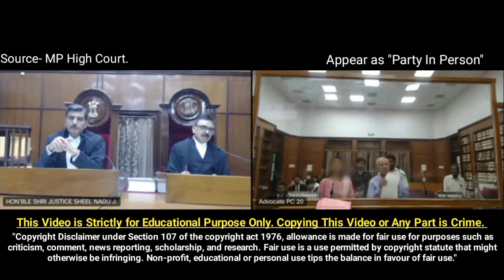Party In Person- Young Doctor in High Court | Court Arguments Video | Party in Person Kese Ladte Hai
Understand from This Court Video, How Court Proceed in Various Judiciary  Matters. Learn About CRPC and IPC of India. How Advocates
Argument with Opposite Lawyers in Court and What Questions Asked Honourable Judges in Different Court Cases. You, Will, See the Power of Law which Exercise by Hon'ble Judges in the Courtroom.  And How Judges Write A Judgement in Any Court Case. These Videos are Motivational and Educational for Asprient Who Want to Be AJudge,  Be A Lawyer,  Be A Govt Advocate,  Be A IAS, Be A IPS or Be A Police Officer.  These Videos Also Important for General People For Learn About The Court Cases and Indian Legal System.

VIDEO CREDIT - MP HIGH COURT OF INDIA

CREDIT CARD | HEALTH INSURANCE | PERSONAL LOAN
Law सीखने के लिए नीचे दी गई Books खरीद सकते है.
(हिंदी की 3 बेस्ट बूक कानूनी जानकारी के लिये)
1. CRPC BOOK IN HIND
2. IPC BOOK IN HINDI AND ENG
3. EVIDENCE ACT IN HINDI
आजकल के समय मे आपकी Safty के लिए 3 ऐसे Gadget जो हर किसी के पास होने चाहिए
1. Spy Key Chain
2. Spy Button
3. Spy Charger Adapter
👉हमारे बाकी Video देखने के लिए Playlist को Add कर सकते है(लिंक नीचे दिया है)
Business Query...
Your Query...
police job
courtroom proceeding
high court proceeding
advocate in court
judge in court
police in court
judge power
police power
advocate power
how to be the judge
how to be a lawyer
how to be the police
how to be an advocate
how to be ias
judge power by vikas divyakirti
sandeep maheshwari motivational video
Judge Angry on Lawyer
Judge Angry on Advocate
Court Ethics
Judge Lawyer Fight
Judge Lawyer Argue
Judge vs Lawyer
Judge Lawyer Court Scene
Lawyer Kese Bante Hai
Advocate Kese Bante Hai
Judge Kese Bante Hai
Court Ki Sunwai
How to Present Case in Court
How to Present a Case in Court as a Lawyer
Police vs High Court Judge
High Court Judge Power
High Court Judge Scolding Police Officer
high court judge video
high court case video
high court video
police vs judge
judge ne lagai police ki class
judge ne lagai fatkar
policewala gunda
Dabang Police Wala
जज साहब ने कोर्ट में डांटा
high court of madhya pradesh
court live
court live streaming
supreme court live streaming
police ki power
police abuse of power
"Making a Copy of this Channel Video is a Crime. All Rights Reserve to Indian Court Law.